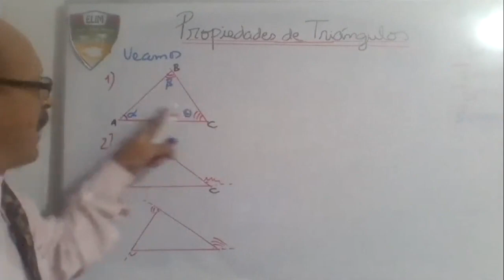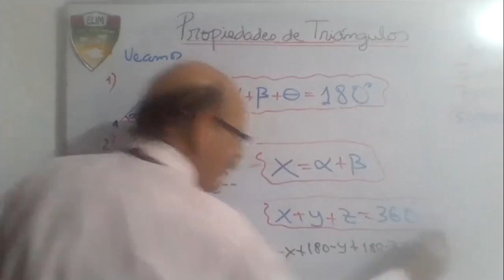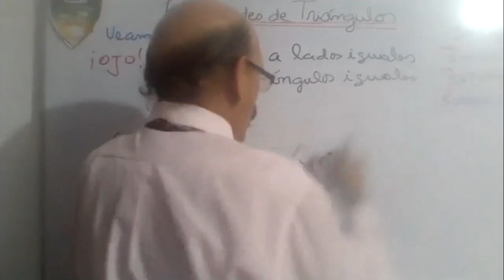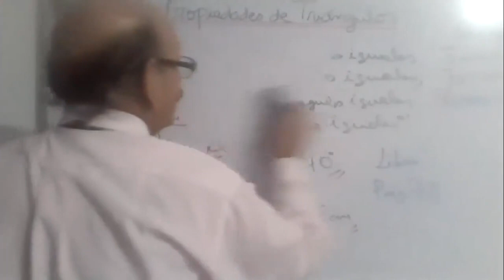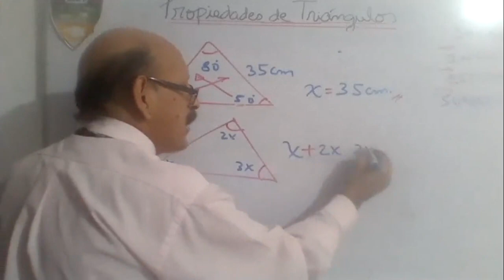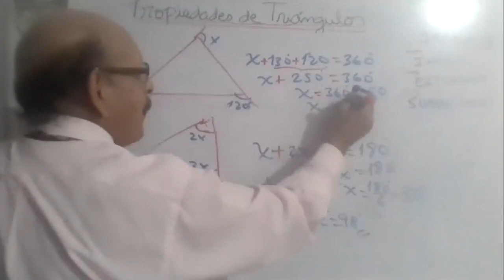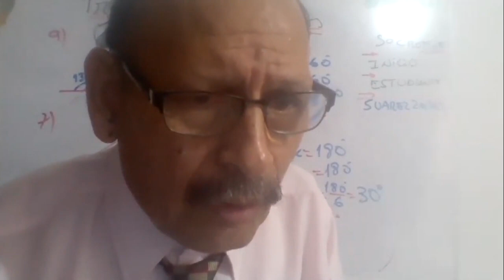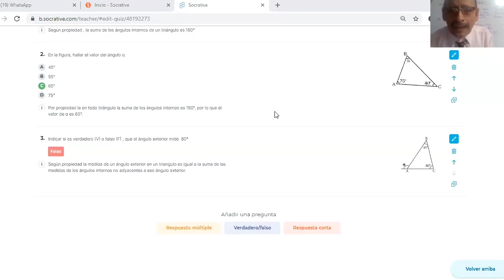Tema: TRIANGULOS II - 6° GRADO PRIM - Matemática - 08/06/20 - Prof: SUAREZ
Tema: TRIANGULOS II
Grado: 6° GRADO PRIM
Curso: Matemática
Fecha: 08/06/20
Prof: SUAREZ